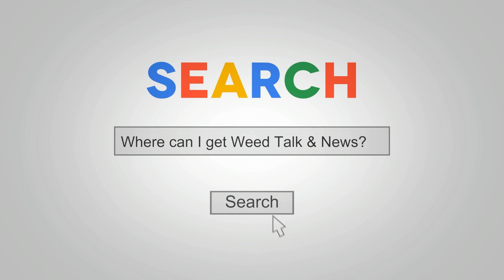Live from The Summit Lounge 1-25-23 with Alaina Pinto, Eric Martin and PCM's Jimmy Young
Named one of the top 60 cannabis podcasts in the US for the second year in a row host of, In The Weeds with Jimmy Young goes on the road to the only legal cannabis social club in Massachusetts, The Summit Lounge in Worcester.
This show is called "Live from the Summit" Jimmy will be joined by Weed Talk News anchor Alaina Pinto, and former Patriots linebacker Eric Martin. Cannabis Trivia, Q and A from the crowd to answer "Everything You Ever Wanted to Know About Cannabis but were afraid to ask!"

Watch it live on PCM TV's Social Media network January 25 from 7-9 or, in person!
Tickets are limited, but Click on this link to take your order!